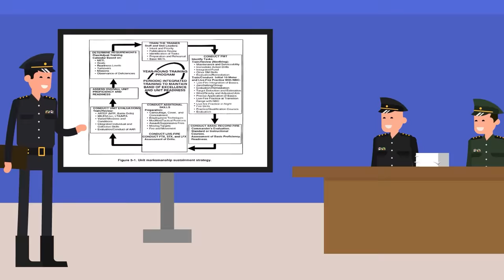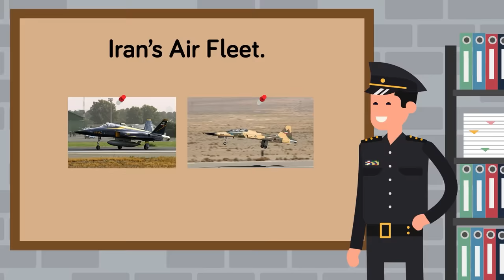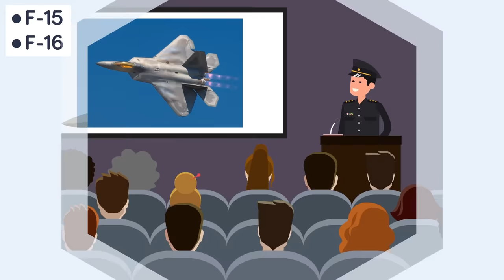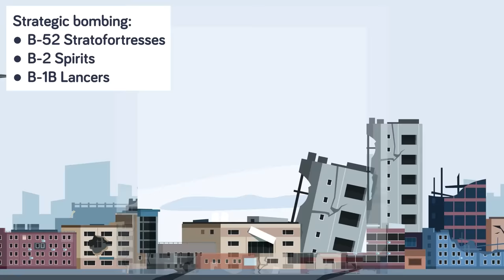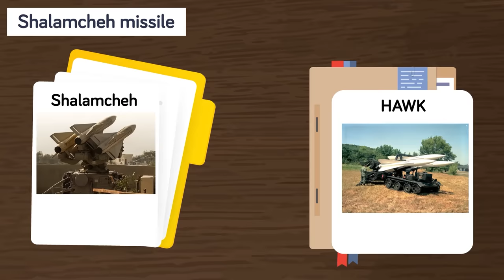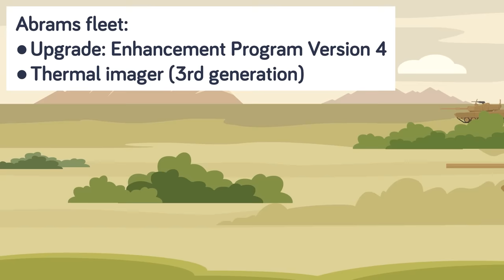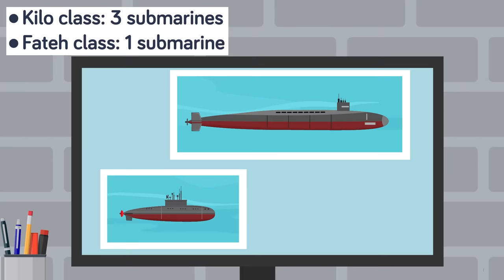What Would Happen If USA and Iran Went to War? (Military / Army Comparison)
It's a showdown that's been brewing for years, and 2022 is increasingly looking like the year that the war everyone has feared will finally happen. The United States vs Iran, how do the two sides stack up to each other and how would a war between the two play out?